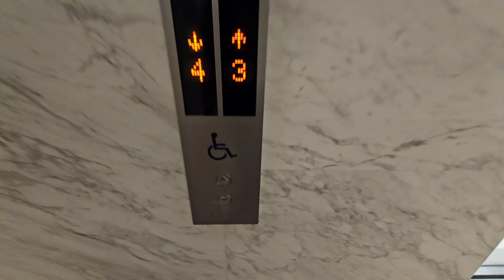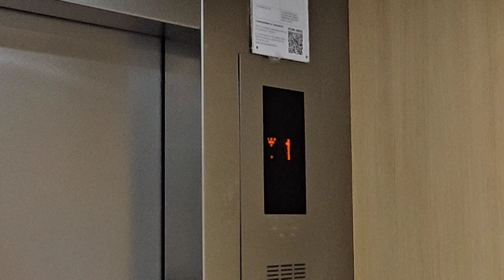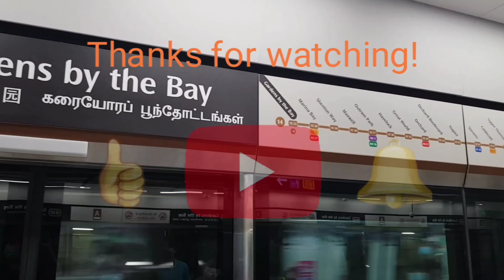Fujitec lifts at Holiday Inn Express Singapore Orchard Road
This lift is located very near to Apple Store Orchard Road and Adidas Brand Centre Orchard and these lifts are an epic failure as I am unable to go all the way up to 16 and the lower floors are the maximum that I can go up to.

Manufacturer: Fujitec
Floors: 1, 2, 3, 4-16*
Capacity: 20 persons 1360kg
Year installed: 2013
Rating: 45/50
History: Original

Camera: Samsung Galaxy S23 Ultra
* - floors locked by keycard